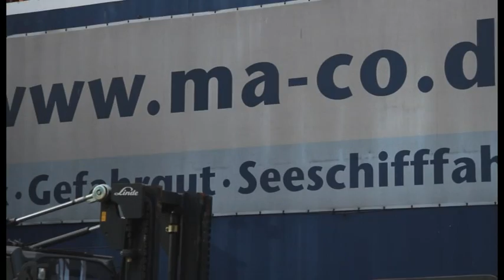Imagefilm: Forschungsplattformen in Nord- und Ostsee